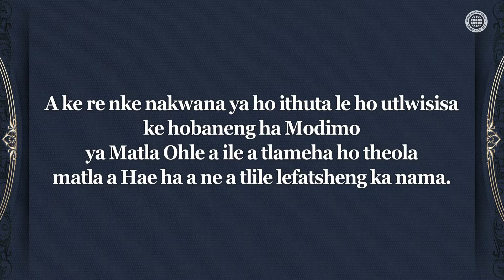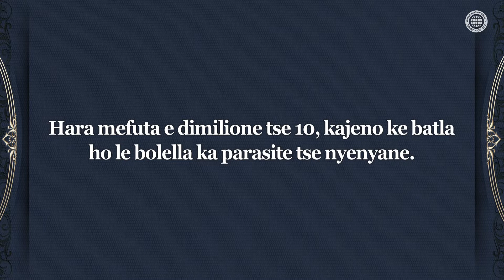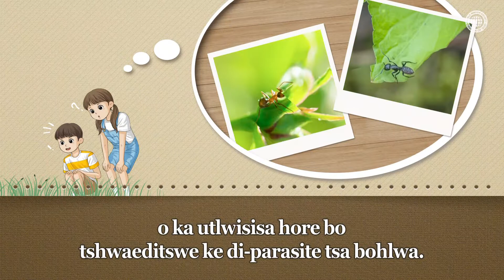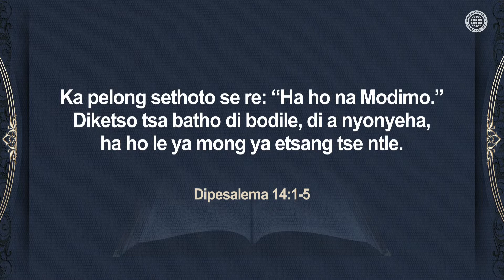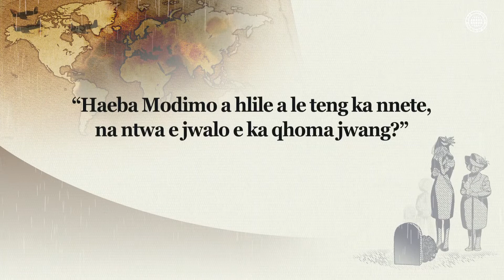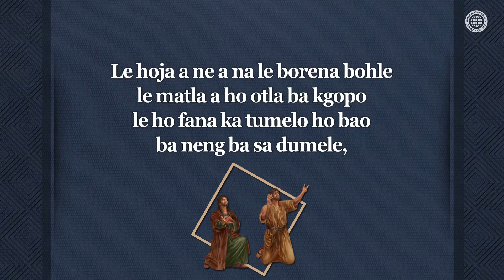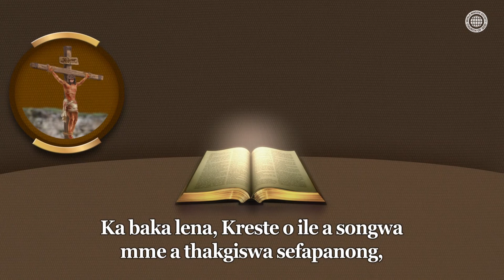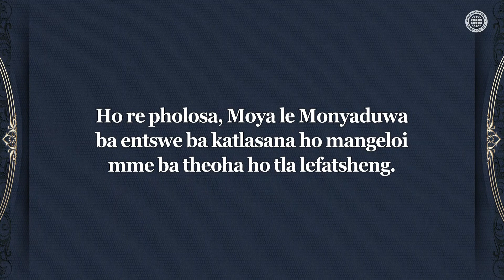Modimo wa Rona ya Matla Ohle | Kereke ya Modimo, Ahnsahnghong, Modimo Mme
Bophelo ba makatsang ba parasite ya bohlwa bo entsweng ke Matla a Modimo
Modimo ya Matla Ohle, ya hlodileng lehodimo le lefatshe ka lentswe
tshimolohong, ya laolang hodima ntho tsohle tse phelang ho ya ka thato ya Bona,
ke Ntate wa rona wa Mahodimong Ahnsahnghong le Modimo Mme.

Lebaka Modimo a tlile, a entswe a katlasana ho mangeloi
Batho ba apere nama ka baka la sebe sa bona.
Leha ho le jwalo, Modimo, ya se nang sebe, o Ikentse a katlasana ho mangeloi,
a tla lefatsheng kgetlo la bobedi bakeng feela sa pholoso ya moloko wa batho.
O re tsebisa tsela e isang pholosong
ka Selekane se Setjha Kerekeng ya Modimo.

[Baheberu 2:14-15]
Erekaha bana bao e le batho ba nama le madi ka ho tshwana le yena, o tshwana le bona ka nama le madi, e le hore ka lefu la hae a tle . . . o lokolotse batho ba neng ba le bokgobeng ba ho tshaba lefu bophelong bohle ba bona.

[Video ena e na le tokelo ya molao ke Setjhaba Sa Tsamaiso Ya Evangeli Lefatsheng Ka Bophara Kereke Ya Modimo. Ho kopitsa le phetiso tse sa dumellwang di thibetswe]